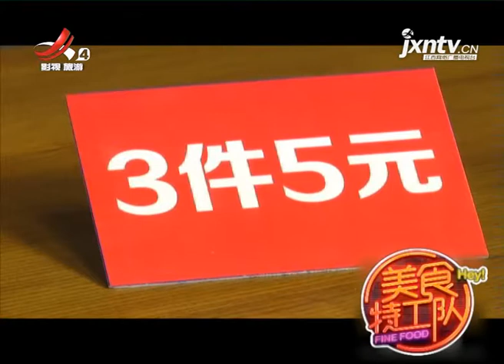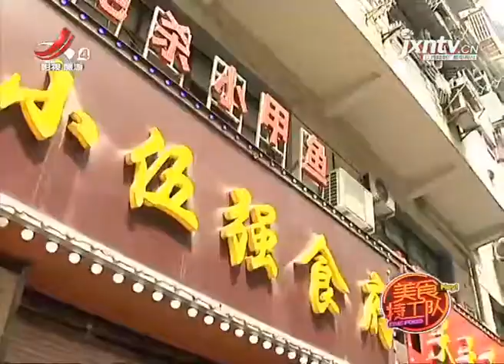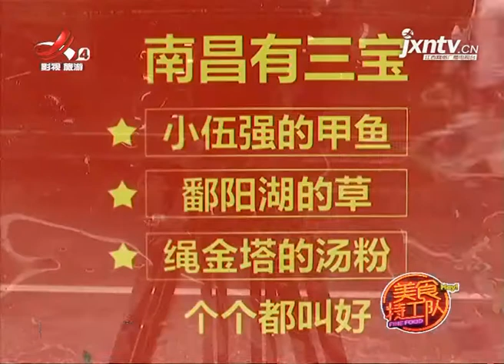《美食特工队》20210610 客满猪脚姜